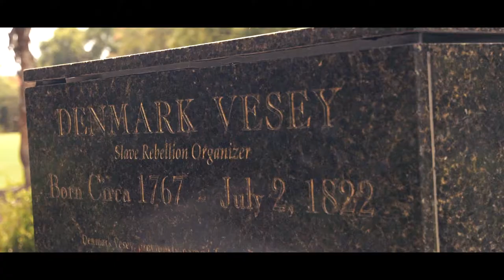Gullah Syndicate - Geechee Pride music video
Music video for "Geechee Pride" by Gullah Syndicate. Shot in 90 minutes on location, one day turnaround.